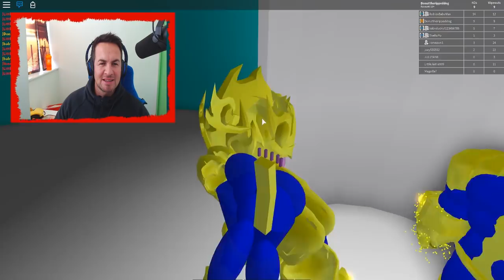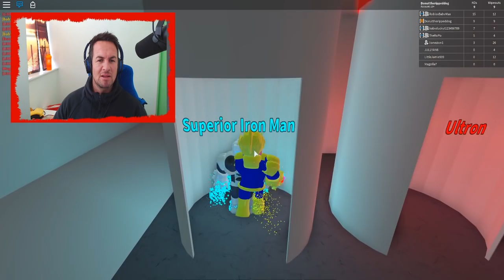ROBLOX CONTEST OF CHAMPIONS - DONUT BEOMES A SUPERHERO, BUT WHICH ONE??